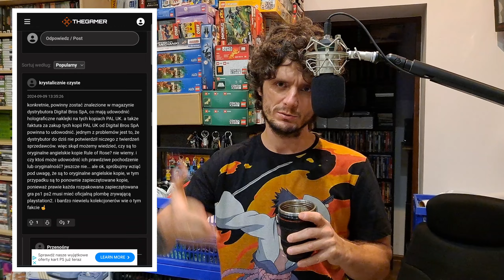RULE OF ROSE to FAKE? Włoskie PODRÓBY Retro Gier warte 50mln Euro! Twórca GIER vs. Wydanie Fizyczne.